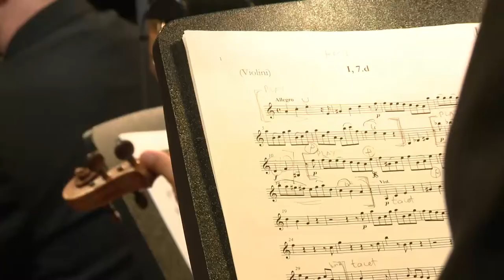Handel: Alessandro, opera in three acts, HWV 21 | George Petrou & Armonia Atenea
Handel: Alessandro, opera in three acts, HWV 21

Julia Lezhneva | Soprano
Dilyara Idrisova | Soprano
Max Emanuel Cenčić | Countertenor
Javier Sabata | Countertenor
Vasily Khoroshev | Countertenor
Juan Sancho | Tenor
Pavel Kudinov | Bass

Armonia Atenea
Conducted by Georgios Petru